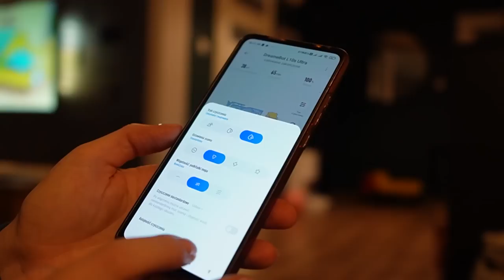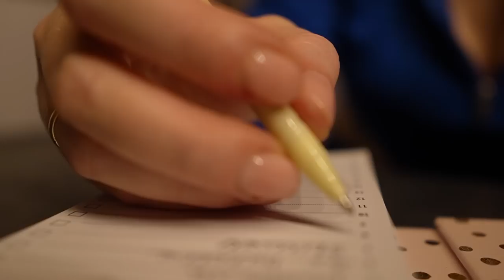TO mnie W NIM DENERWUJE... a robię to samo... Planujemy pierwszy samotny WYJAZD #250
Czasami człowiek sobie nie zdaje sprawy czego wymaga a sam od siebie tego nie daje tutaj karma zwraca mi się w 30 sekund xD Morał jest jeden NIKT NIE JEST IDEALNY a nad wadami trzeba pracować i wzjemnie je akceptować.
Kto miał taką sytuację jak na filmie??